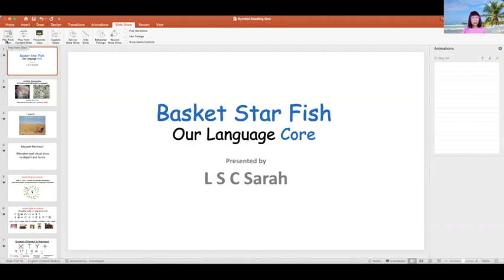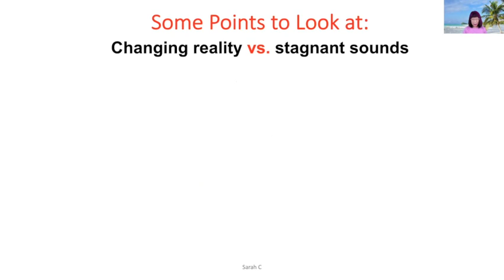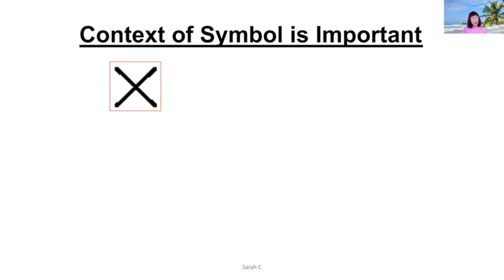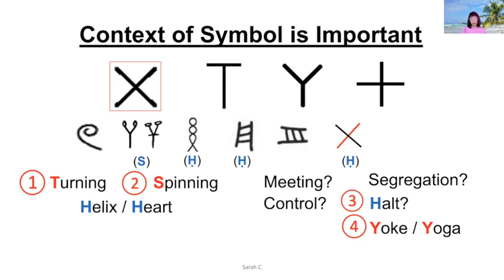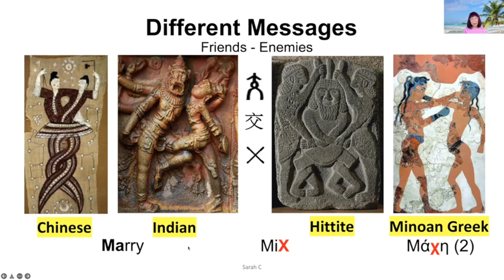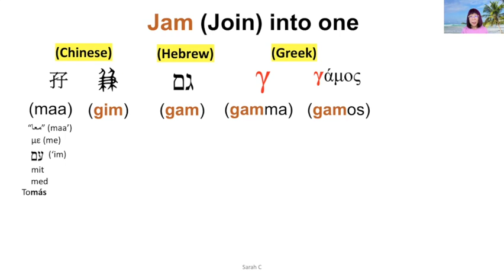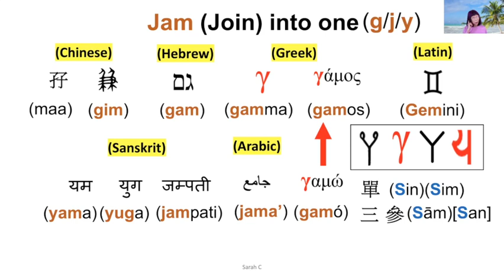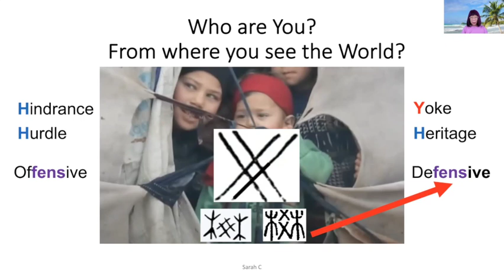Reading Symbols in Chinese (001)